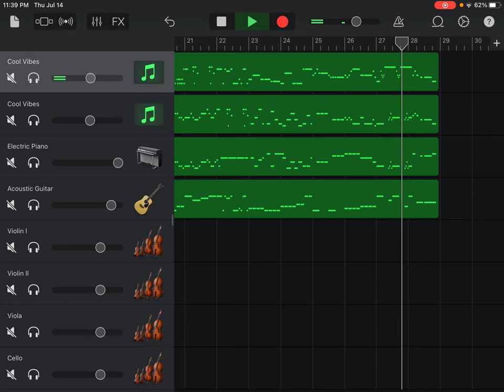String Quartet No. 3 in G Major, K. 156, II Adagio, Wolfgang Amadeus Mozart